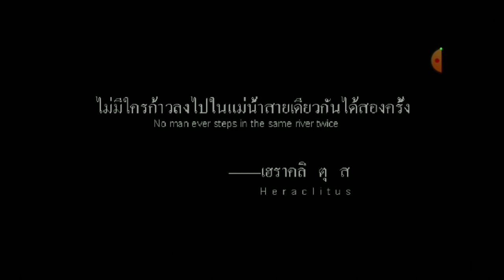🥬 harvest town 🥬 เกมปลูกผักที่เร้าจาย